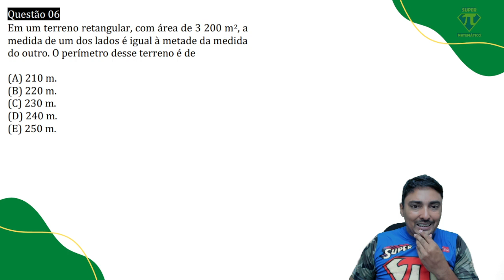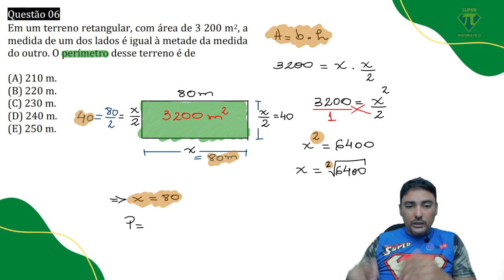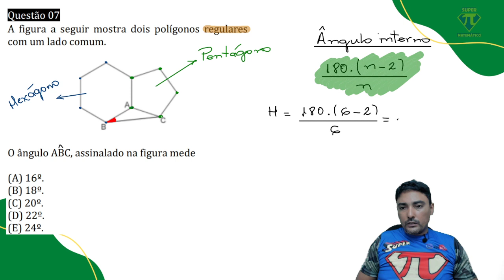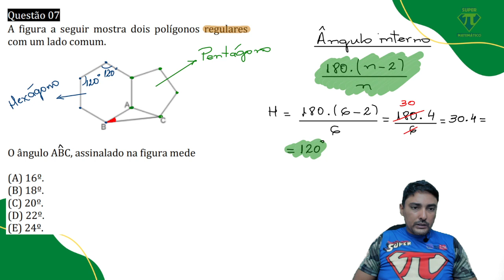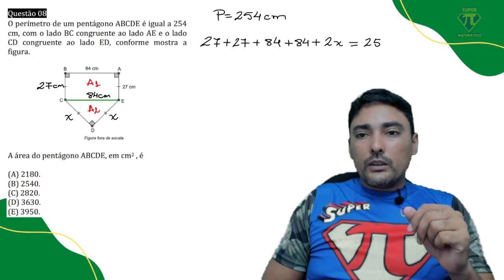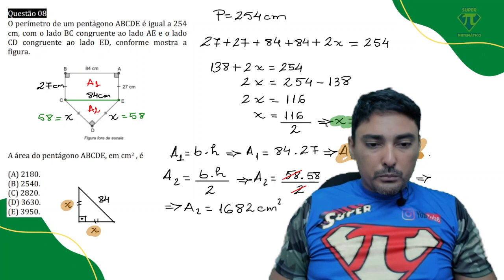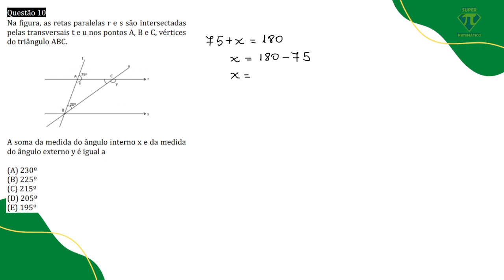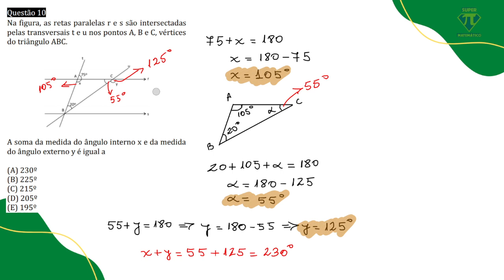MARATONA DE EXERCÍCIOS CFN- GEOMETRIA PLANA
ADQUIRA JÁ O MARATONA EXERCÍCIOS DE MATEMÁTICA CFN. Várias questões resolvidas em vídeo-aulas, abrangendo todo o edital POR APENAS R$ 49,99. LINK DE VENDAS